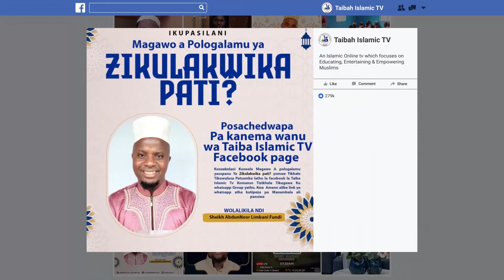Ubwino wo welenga Qur'aan by Sh.Misubah Omar